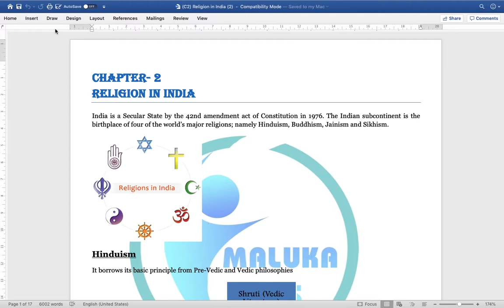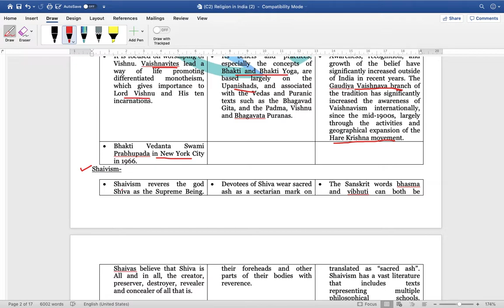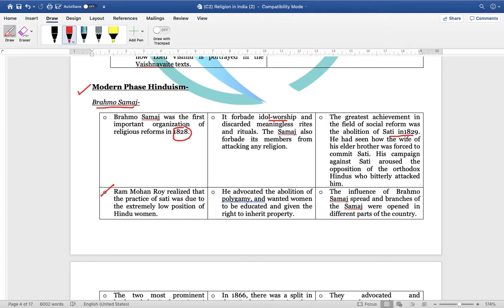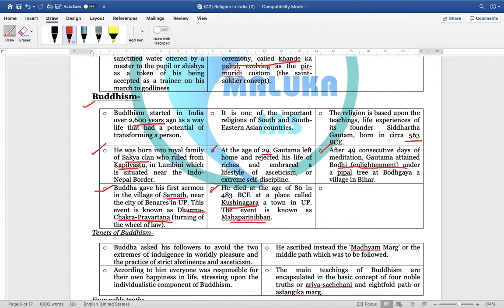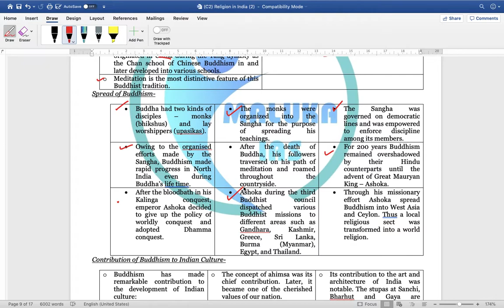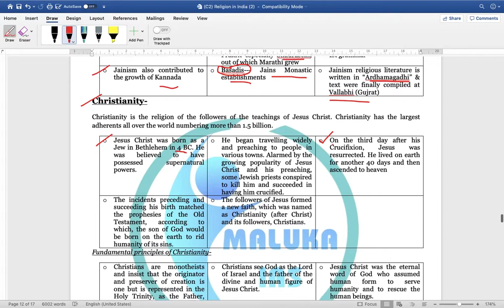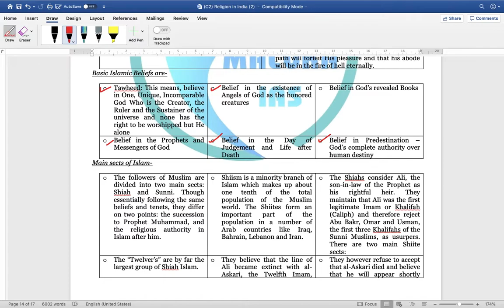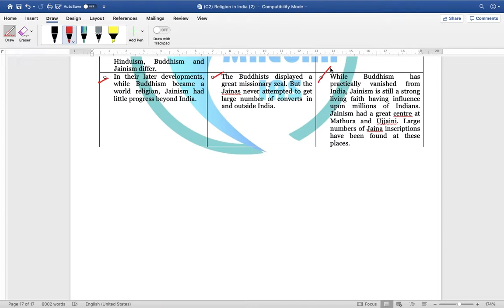Chapter 2 (Religion)- UPSC (Civil Services)